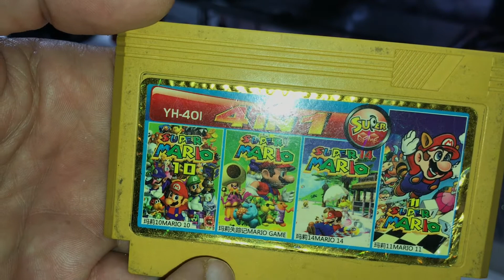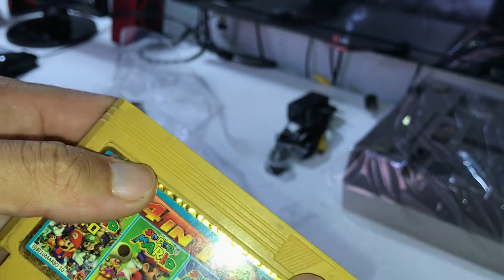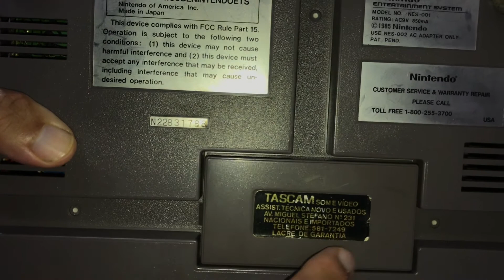UNBOXING NES 2021 (NINTENDINHO)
NES de 1985 vídeo game raríssimo !